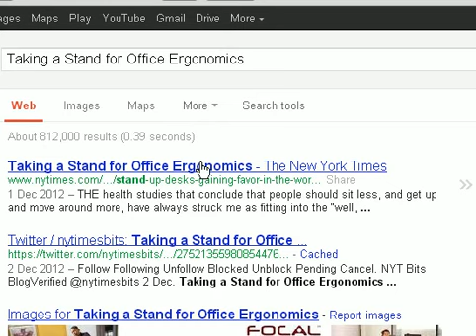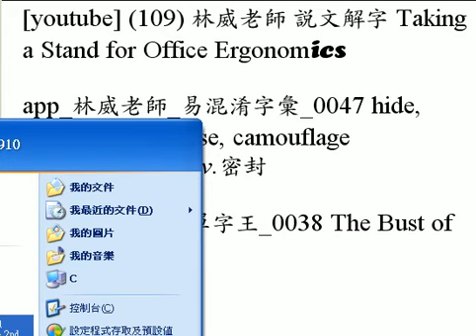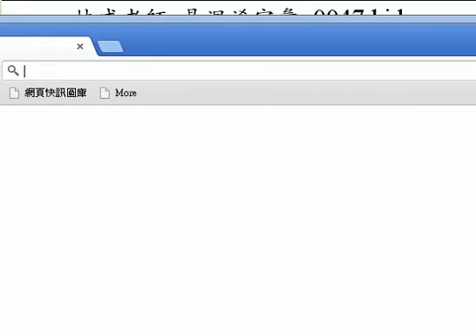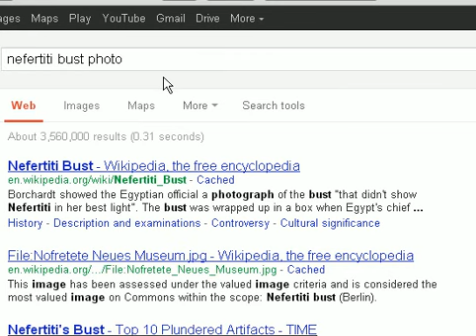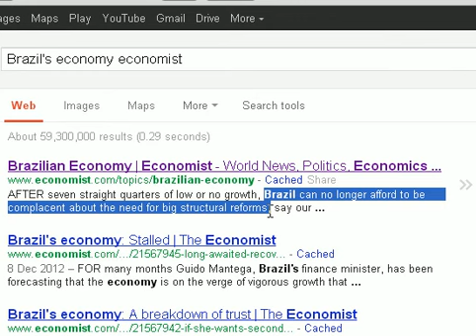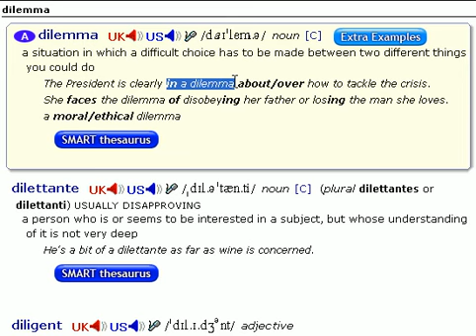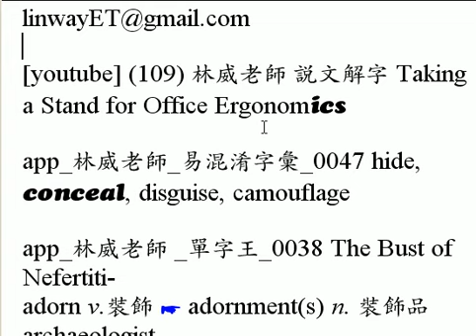today 林威老師 app 今日課程 2012 12 17